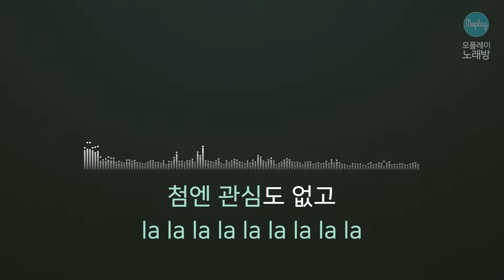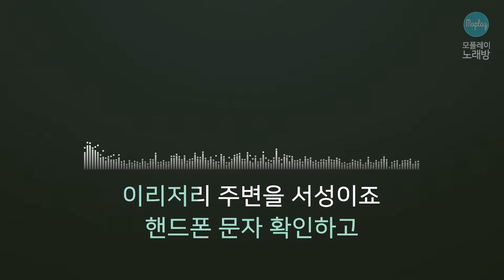[모플레이] 벤(BEN) - 연애는 이제 그만 (연애말고 결혼 OST)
벤(BEN) - 연애는 이제 그만 (연애말고 결혼 OST)

작사 엄기엽
작곡 엄기엽